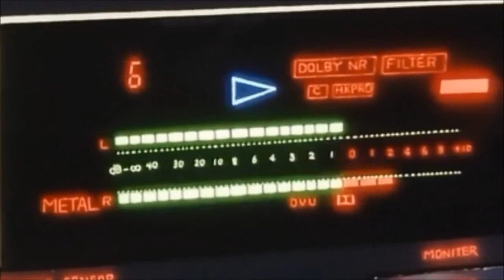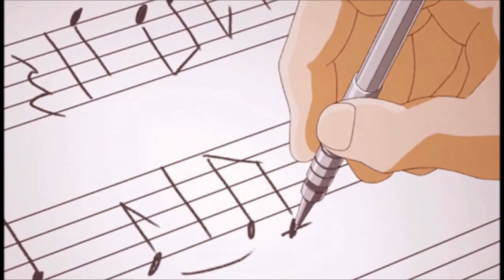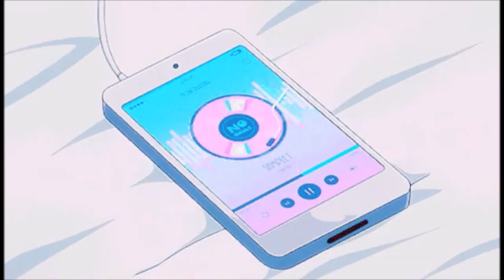Ataraxis I Beatheart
Hello everyone! I present you the Ataraxis (Innerpeace). In world full of chaos, everyone needs to find something to relax, to calm their mind. In this track, you will experience a proper mix of relaxation and happiness mixed.
Well as usual, I don't own this animation.

Well Hello girls/woman/Ladies!! Have a curly hair? or want a curly hairstyle? and you don't know where to get information. In that case,
Do check out this amazing channel;

For stay updated,
Follow me on;